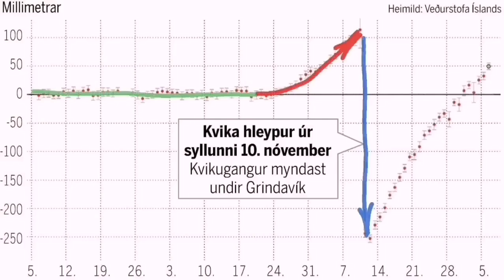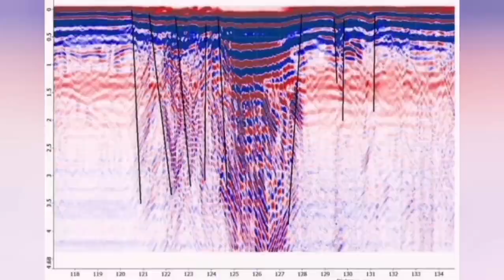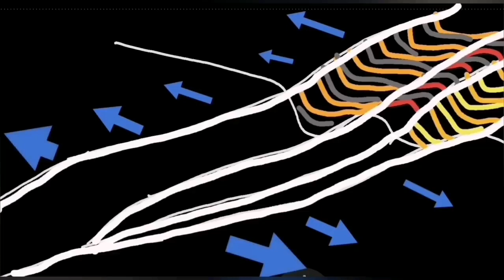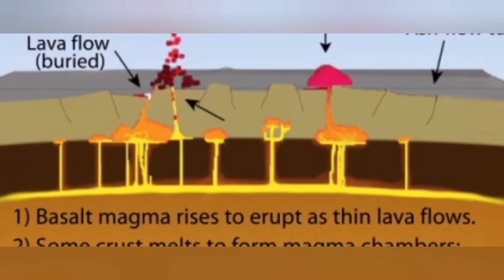Thoughts On Future Of Grindavík, Svartsengi & Reykjanes Peninsula, Iceland KayOne Volcano Eruption